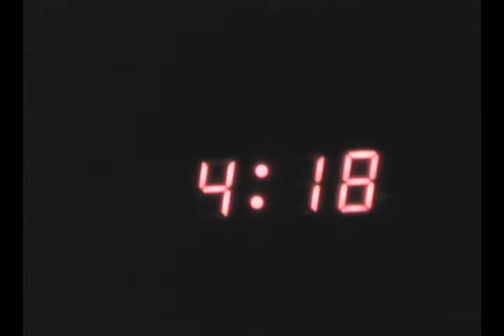Tropical Storm Fay feat. Antonio Carlos Jobim's "Meditation"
My experience with Tropical Storm Fay.